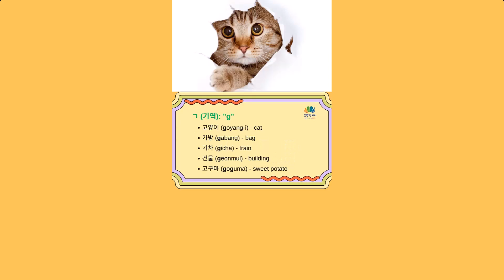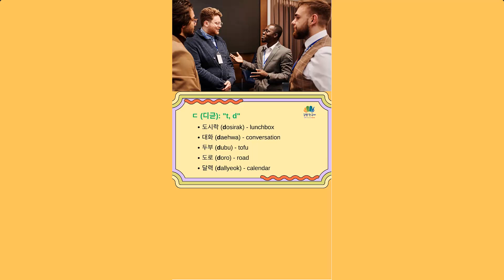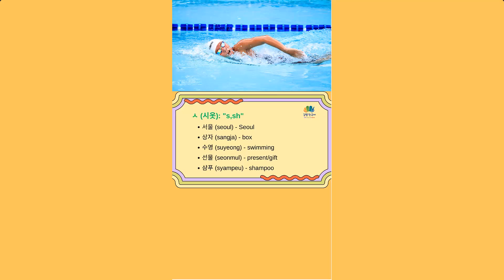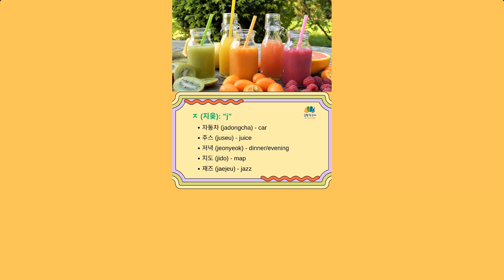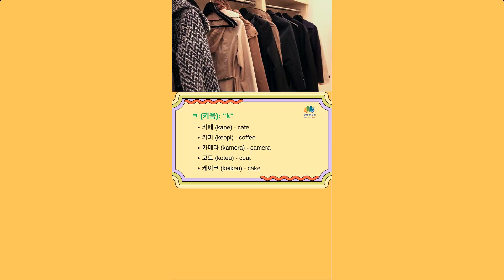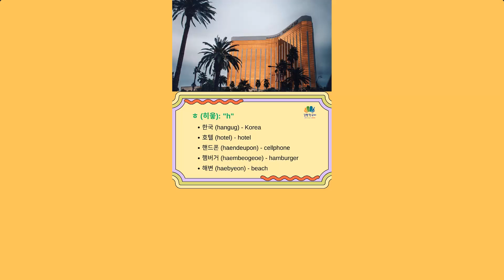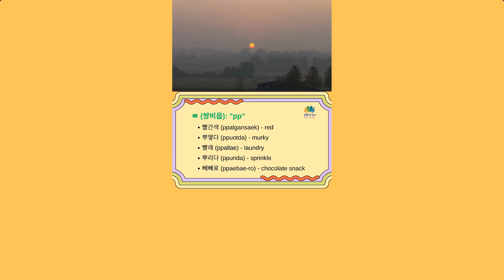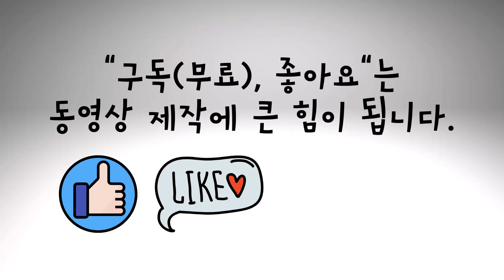Korean_Hangeul_Consonants_ㄱ, ㄴ, ㄷ, ㄹ, ㅁ, ㅂ, ㅅ, ㅇ, ㅈ, ㅊ, ㅋ, ㅌ, ㅍ, ㅎ, ㄲ, ㄸ, ㅃ, ㅆ, ㅉ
You can memorize Hangeul consonants just by watching.
Once you've learned the consonants, you can read Hangul as soon as you know the vowels. You'll be able to read Hangul aloud in less than an hour.
Korean is the only language scientifically developed by humans.

🤗 콘텐츠 제작 요청(Content Creation Request)
       희망하는 주제의 콘텐츠가 있나요?
       신청서를 제출하시면 자료를 준비하여 콘텐츠를 제작하겠습니다.
Submit this application, and we will prepare the materials and create the content you want.